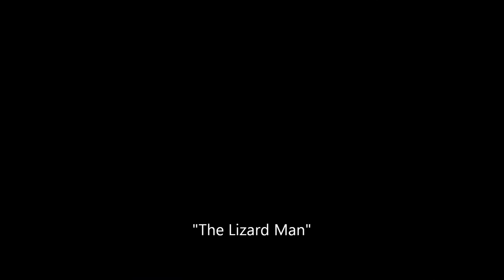Walking Stick Banjo sound test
Demo of the "Lizard Man" walking stick banjo.